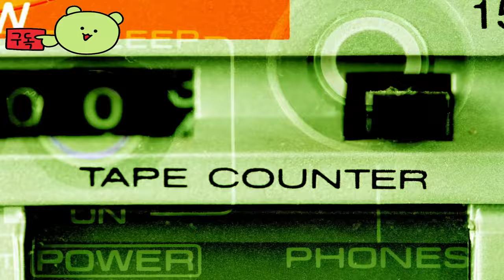더 파이널스 ( The Finals ) 스팀 무료 게임 공식 시즌 4 티저 예고편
💎Price / discount / sum : 무료

🔴Early Access & TEST Information : 무료 게임

🎀Supported Languages

한국어 ✔  ✔
영어 ✔ ✔ ✔
프랑스어 ✔  ✔
독일어 ✔  ✔
스페인어 - 스페인 ✔  ✔
일본어 ✔  ✔
포르투갈어 - 브라질 ✔  ✔
중국어 간체 ✔  ✔
중국어 번체 ✔  ✔
폴란드어 ✔  ✔
튀르키예어 ✔  ✔

🕹️Game content
전 세계 명소를 배경으로 한 가상의 세계에서 펼쳐지는 전투 중심의 게임쇼, THE FINALS에 참여하세요! 적 팀의 취약점을 파악하고, 불가능해 보이지만 모두 부셔 버릴 수 있는 특별한 전장에서 팀원들과 싸워보십시오, 나만의 플레이 스타일로 토너먼트의 승리를 차지해 보세요.

⚡Game Developer
 Embark Studios